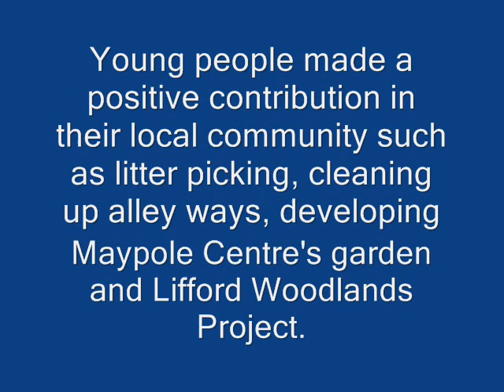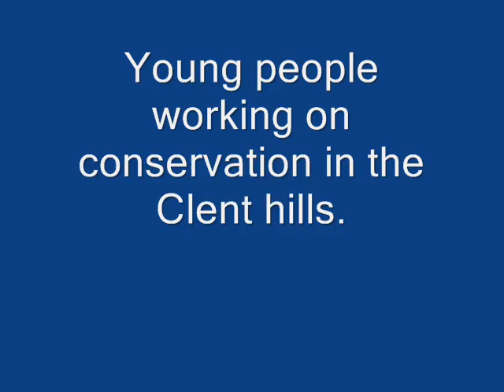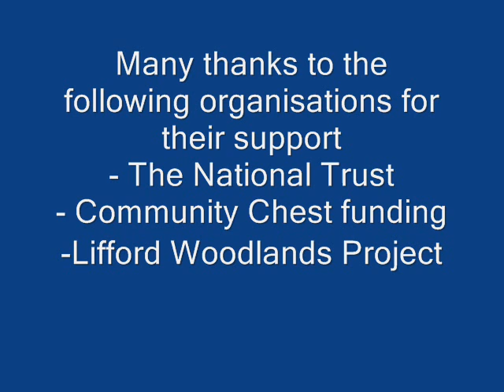Maypole Centre Summer Programe 2012